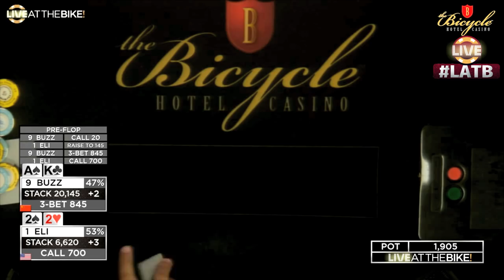AMAZING Hero Call for $15,000 ♠ Live at the Bike!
May 17, 2018 - $5/$5 + $5 Ante No Limit Hold'em

Commentators: Gary Raina

Watch. Play. Win!

Live at the Bike! is the first and only regularly scheduled live stream to feature live poker cash games. Real people playing poker with their own bankrolls, uncut, unscripted, unedited, with expert commentary from top grossing poker pros.